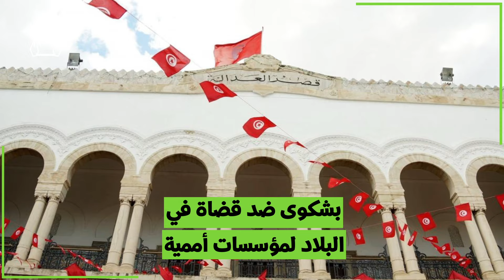قيس سعيّد يوجه رسائل جديدة إلى تنظيم الإخوان